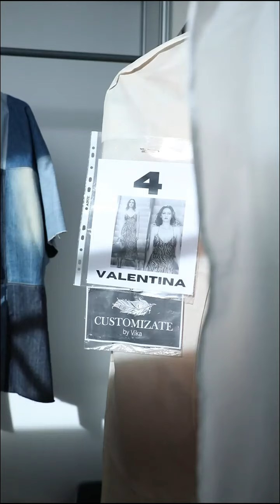ARFW diseñadores emergentes